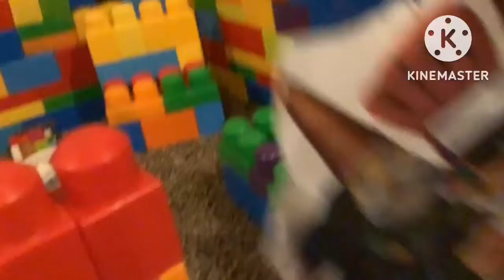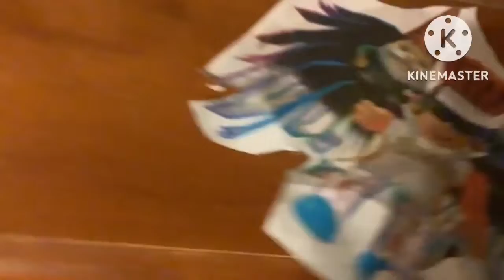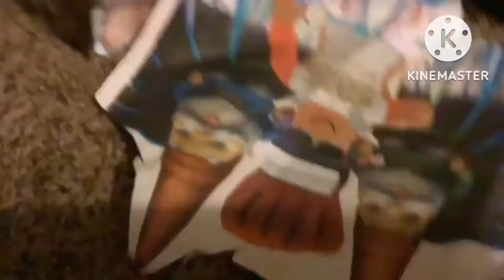Floppa episode 15